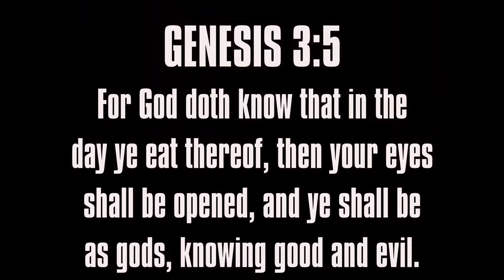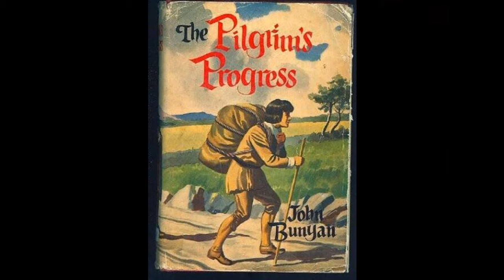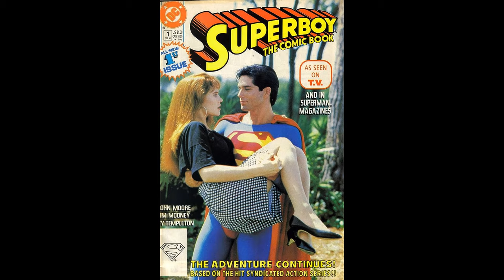Superboy vs the Devil in Ultimate Test of Morality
In this video I look at Superboy vs the Devil in ultimate test of morality in the third season episode of the Superboy TV series starring Gerard Christopher and Stacy Haiduk. A young Superman before his days at the Daily Planet faces a string of temptations at a mysterious carnival in a episode that feels like a Twilight Zone episode. His biggest temptation turns out how he deals with a criminal who has skirted the legal system all his life and now threatens Lana Lang.

Can Superboy save Lana and not lose his focus on justice? Will Superboy succumb to his own pride at the end? This episode features Christian themes right out of the Bible as Lana faces temptation strangely similar in tone to the one Adam and Eve faced minus the fruit.

At the end I take a quick look at other memorable episodes with Christian morals such as the Rifleman and the Twilight Zone episode, "The Obsolete Man" starring Burgess Meredith.

Check out my other Superman video where Superman has been accused of fans of being responsible for the deaths of two criminals in order to save his secret identity in the Adventures of Superman episode, "The Stolen Costume"